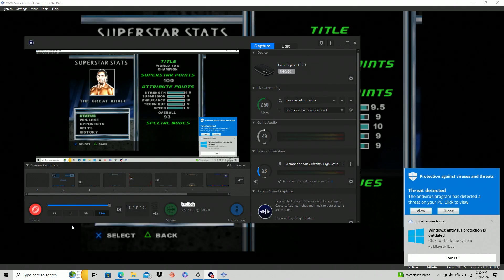The Great Khali season mode smackdown here comes the pain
wwe smack down here comes the pain